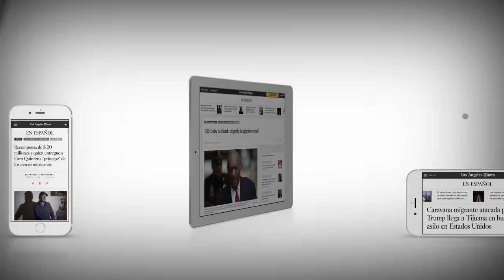‘Mary Boquitas’, María Raquenel Portillo revela su verdad frente a Gloria Trevi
La actriz y cantante Mary Boquitas visita los estudios de Los Angeles Times en español y revela los estragos de su pasado con el clan Trevi-Andrade y lo que ha sido hoy en día su relación con la cantante mexicana Gloria Trevi. Todo lo hace en medio de su relanzamiento musical con el tema “Si no te gusta lo que soy”, una producción musical del género regional ranchero.